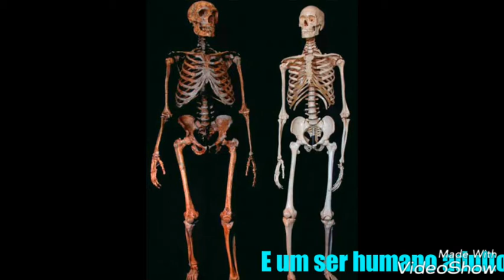Homo Sapiens ou Adão, quem será o impostor? #10 Estudos por Paulo Damasceno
Ultimo vídeo dessa Série de 3 vídeos, em que eu abordo o Neodarvinismo... Próxima vídeo aula, vamos falar sobre o que significa ser imagem e semelhança de Deus?